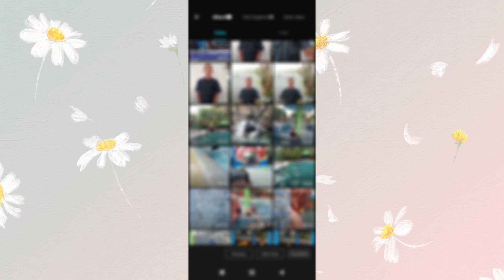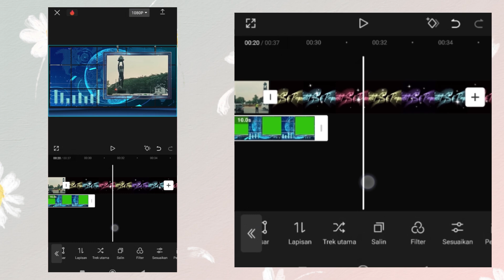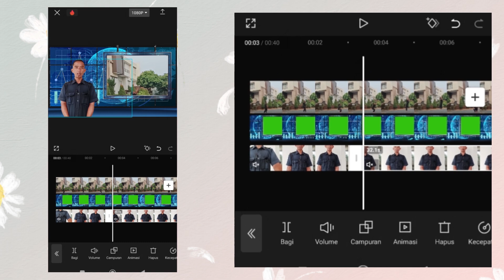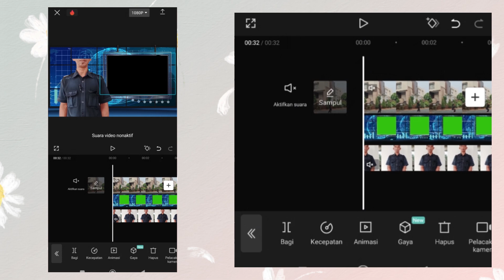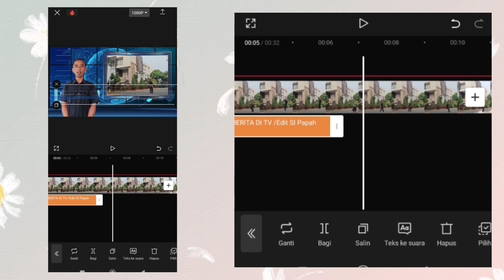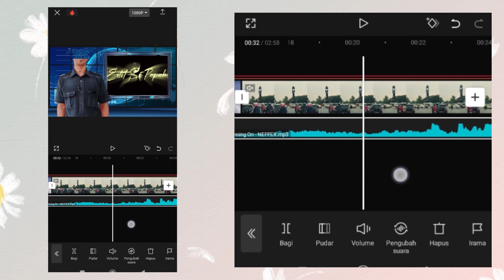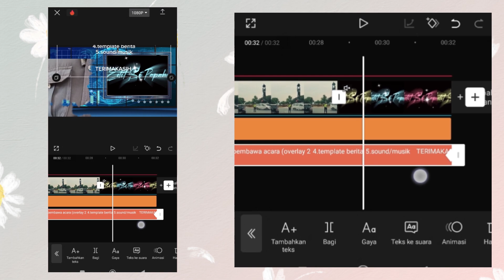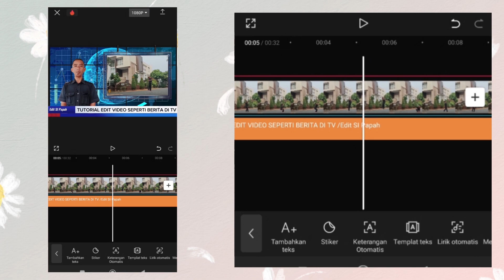Cara edit video seperti berita di tv pakai Capcut || menggunakaan hp android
Cara edit vidio seperti berita di tv pakai aplikasi capcut menggunakan hp android, tutorial Edit vidio seperti berita di televisi menggunakan template yang sudah ada di capcut.